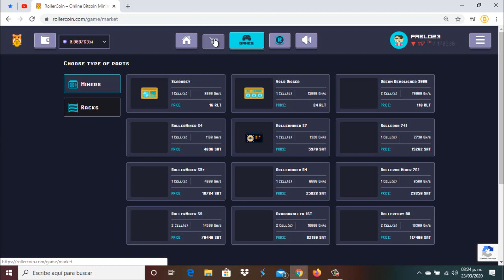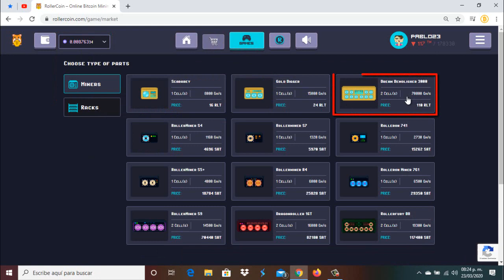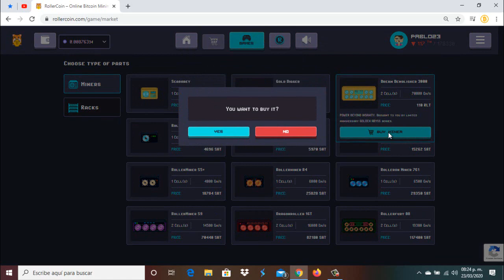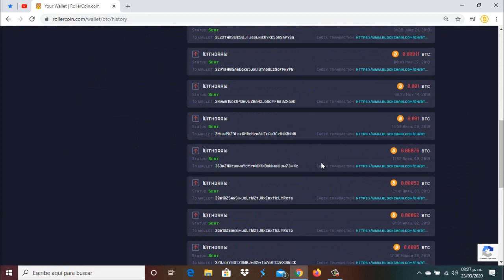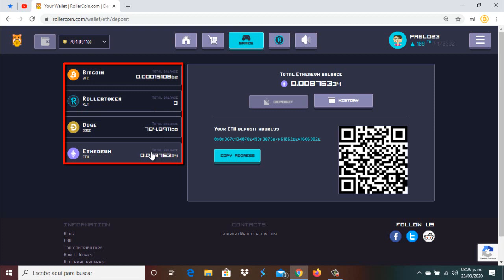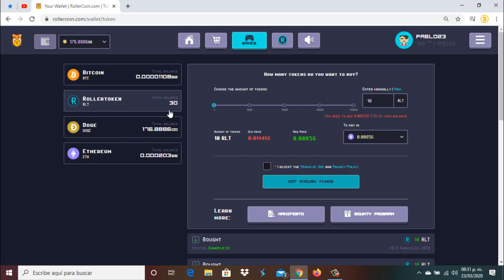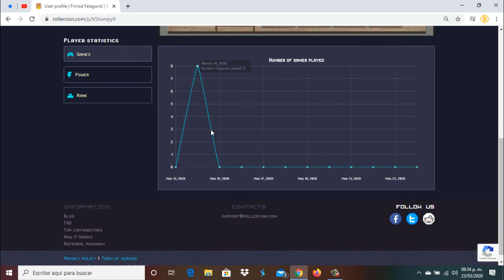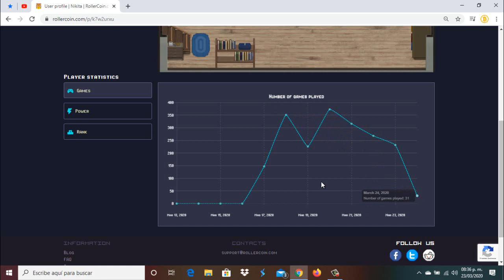💰 RollerCoin 🕹🎮Mas mineros amarillos, mas ganancias 🤑🚀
⛏🚀💎🤑🥳🤖🎯  SÍGUENOS 🎯🤖🥳🤑💎🚀⛏

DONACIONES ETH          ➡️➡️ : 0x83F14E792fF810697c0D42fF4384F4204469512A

DONACIONES DOGE       ➡️➡️ : DMHWnZu4uTuiwiCiekT8FzinfEsuoTdH9w

DONACIONES LITECOIN ➡️➡️ : LPT5F56AHbuRc4eYkv2LjTo2HLndb8aySC

DONACIONES DIGIBITE   ➡️➡️ : DMWUcxTm5d8Sm9TBNoXABkc5BEDy3RfPPV